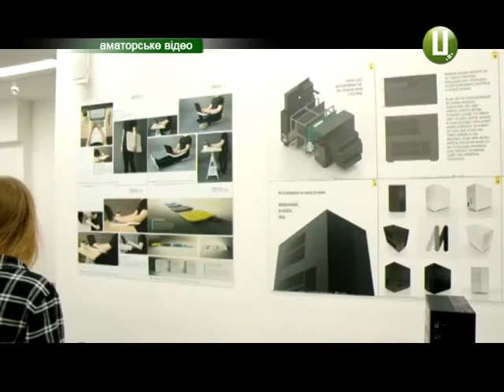Чим хмельницькі дизайнери підкоряють Європу?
Вони – творчі, винахідливі й неординарні. 27 квітня професійне свято відзначають дизайнери світу. Напередодні нього спеціалісти Хмельниччини з’їздили до польського БИдгоща на щорічний польсько-український фестиваль «Синтеза мистецтв». Там вони представили більше півсотні творчих робіт.